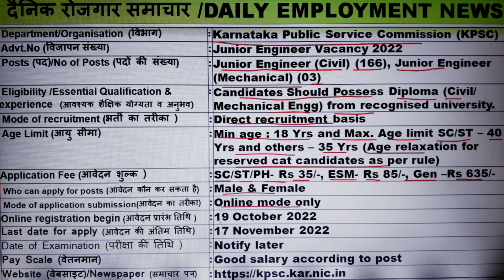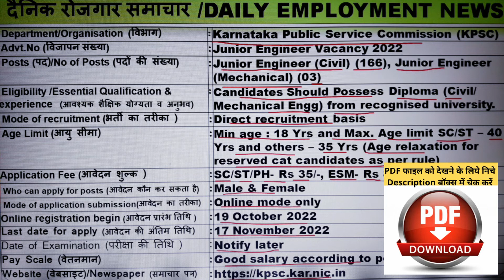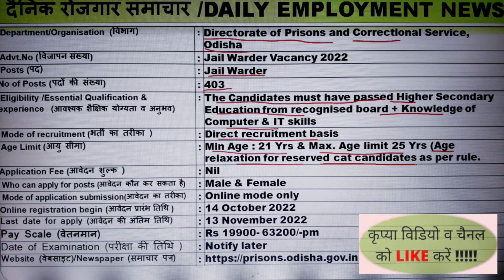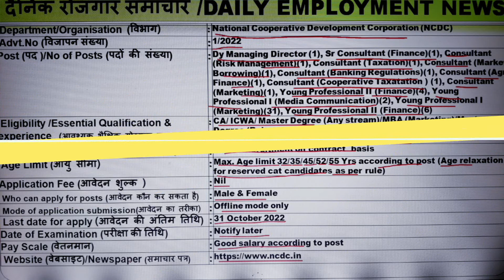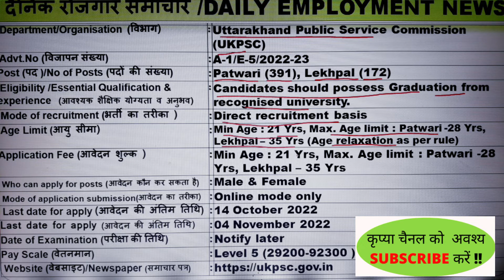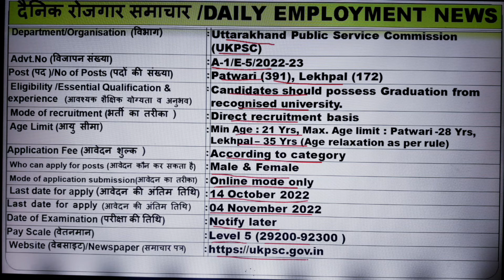रोजगार समाचार : Employment news 15-21 Oct 2022 | Rojgar samachar today @CURRENTNEWJOBS|Sarkari Job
रोजगार समाचार : Employment news 15-21 Oct 2022 | Rojgar samachar today  @CURRENT NEW JOBS |Sarkari Job

Hello Friends

About this video :- In this video we are providing you information about vacancies released by various Government Departments of Central/State .

Brief about advertisement covered in video & PDF links of notification :
 Karnataka Public Service Commission (KPSC) , Junior Engineer Vacancy 2022 :
 Directorate of Prisons and Correctional Service, Odisha , Jail Warder Vacancy 2022 :
employmentnews1-7oct2022
rojgarsamachar1-7oct2022
employmentnews1-7oct2022pdf
rojgarsamachar1-7oct2022pdf
rojgarsamacharthis week
top7govtjobvacancyinoctober 2022